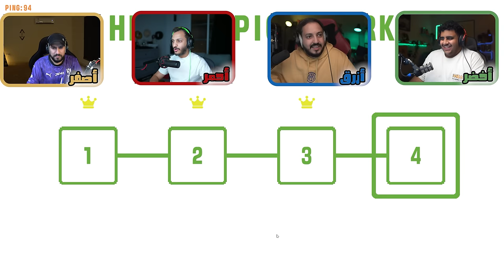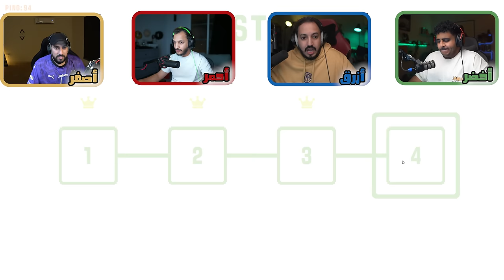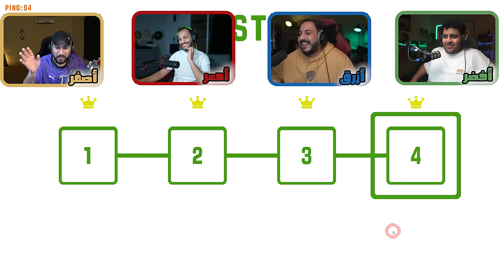لعبة الذكاء والقهر مع العيال 🤣😡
قنوات الشباب